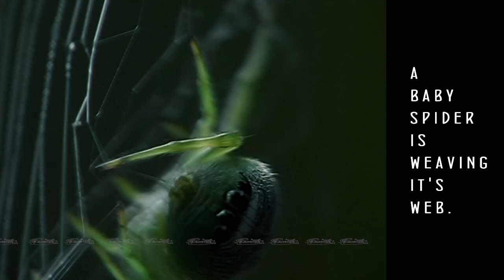Baby Spiders Vs Mosquitoes.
The great role of small or baby spiders (specially nocturnal ) in controlling the mosquito population, during the summers.